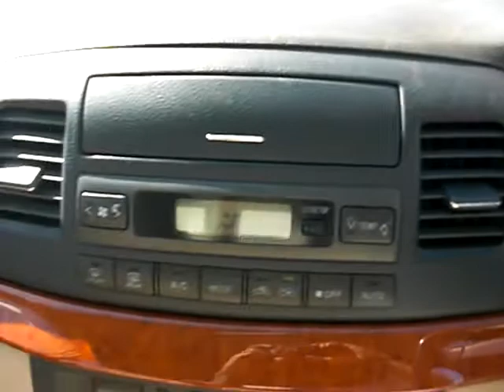MARK II TA-GX115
2001 TA-GX115